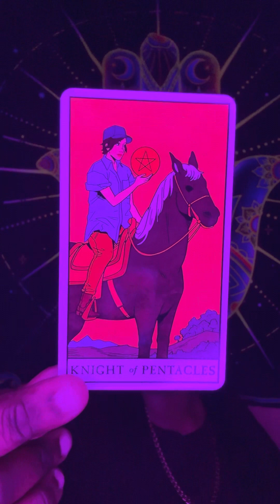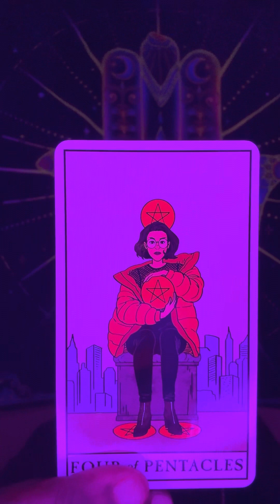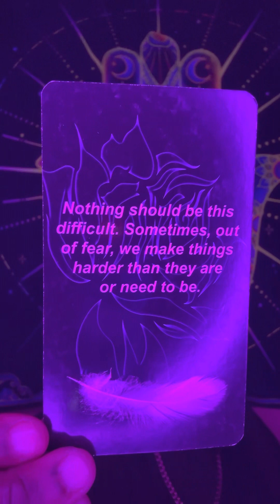Taurus April 2023 Tarot Love Reading- They think they know you more than you know YOU (manipulation)